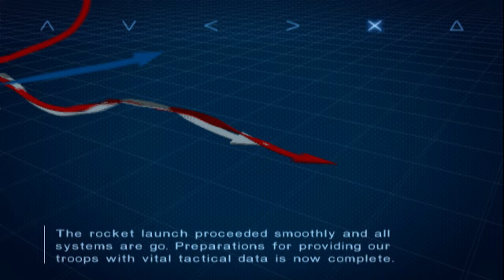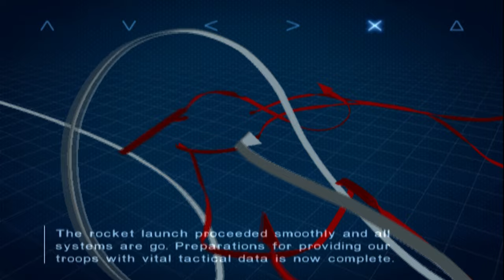AC4 #8: Shattered Skies (Operation Countdown)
Top Gun!!!

                            Setup:
♠RAM: Ripjaws V 16GB DDR4 3000MHz

♠Keyboard: Cooler Master Devastator II
♠Mouse: Logitech g203 Prodigy
♠Monitor: MSI Optix G241c 144hz (Freesync over G-Sync enabled)
♠Gamepad: Dualshock 4
♠HOTAS: Thrustmaster T.16000m FCS
♠Headtracking: Trackhat Clip Kit